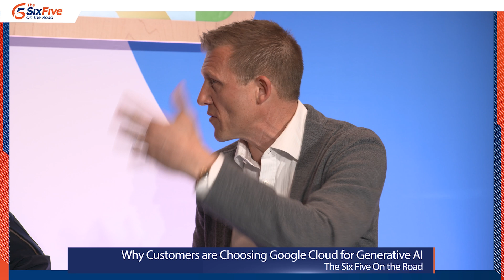Why Customers Choose Google Cloud for Generative AI - Six Five On the Road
On this episode of the Six Five On the Road, hosts Daniel Newman and Patrick Moorhead are joined by Google Cloud's Oliver Parker, Vice President, Global Generative AI GTM, for a conversation on why Google Cloud is the preferred choice for customers looking into generative AI solutions.

Their discussion covers:

* The reasons behind Oliver Parker's decision to rejoin Google Cloud

* Insights from recent global meetings with customers about their inquiries and needs regarding generative AI

* The key factors driving customers towards choosing Google Cloud for generative AI projects

* Additional insights into Google Cloud's offerings and future directions